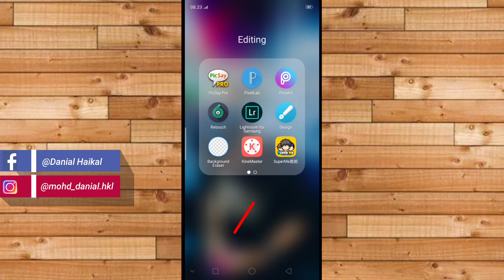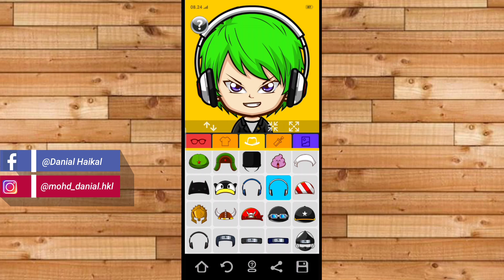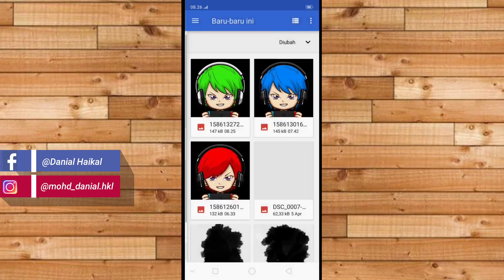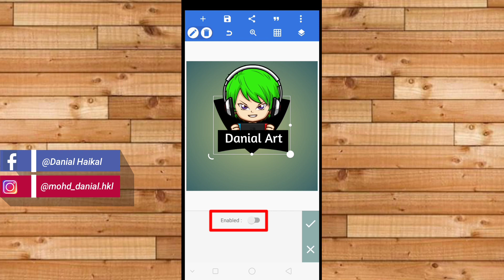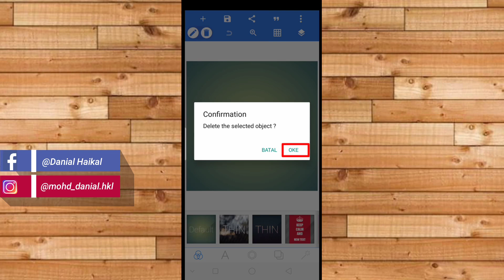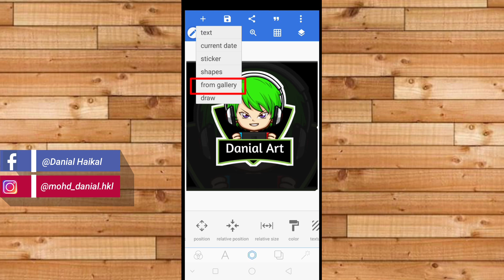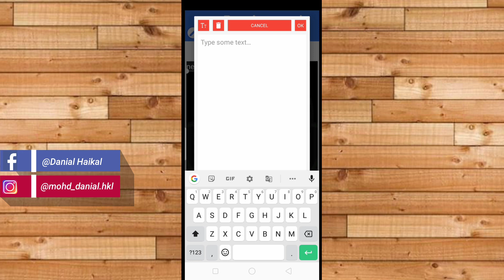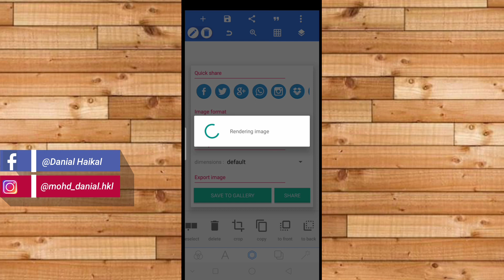PixelLab Tutorial Logo Avatar Gaming | PixelLab - Editing - Tutorial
Kali ini kita akan membahas tentang cara membuat LOGO AVATAR GAMING di Android menggunakan aplikasi PixelLab

DOWNLOAD APLIKASI
PixelLab :

MENTAHAN GAMBAR
Avatar Logo :

Simak videonya dengan baik,semoga bermanfaat dan kalian bisa memahaminya